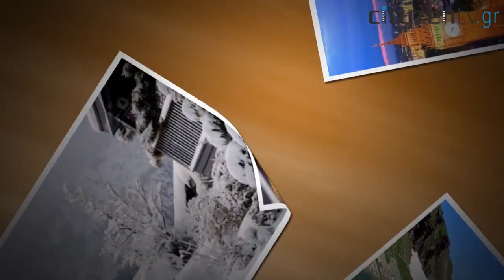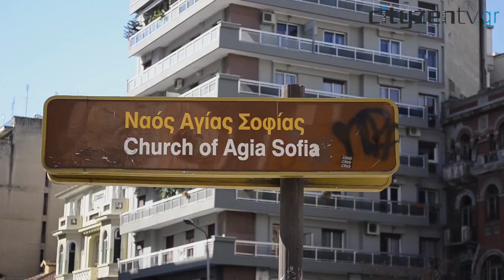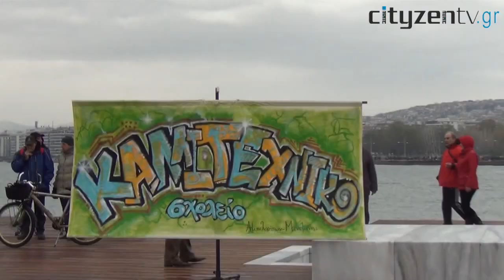tHESs pROjEcT: Thessaloniki - Θεσσαλονίκη